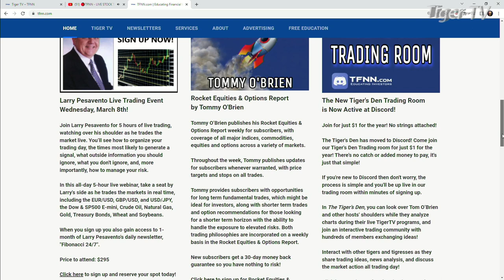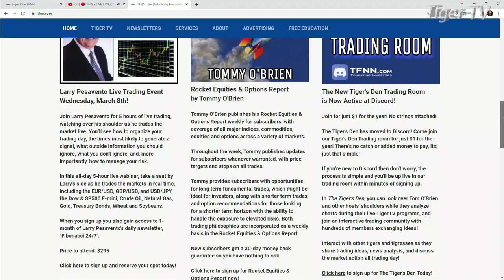LARRY PESAVENTO MARCH "TRADE WHAT YOU SEE" LIVE TRADING EVENT!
Wednesday, March 8th, Larry Pesavento will host a 5-hour Live Trading Webinar session from 9am - 2pm EST called:

"TRADE WHAT YOU SEE - A LIVE TRADING EVENT"

Join Larry Pesavento for 5 hours of live trading, watching over his shoulder as he trades the market live. You’ll see how to organize your trading day, the times most likely to generate a signal, what outside information you should ignore, what you don't ignore, and, more importantly, how to manage your risk.